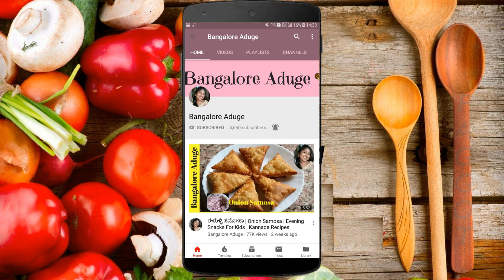ಗರಿಗರಿ ಕಡಲೆಕಾಳು ವಡೆ | Healthy Brown Chickpeas Masala Vada | Black Chickpeas Vada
ಗರಿಗರಿ ಕಡಲೆಕಾಳು ವಡೆ
Break fast Recipes
Lunch Recipes
Dinner Recipes
Evening Recipes
Sweet & cake Recipes
Instant Recipes
Veg & Non Veg Recipes
Spicy Recipes
Village Recipes
Home Food recipes
Millet Recipes